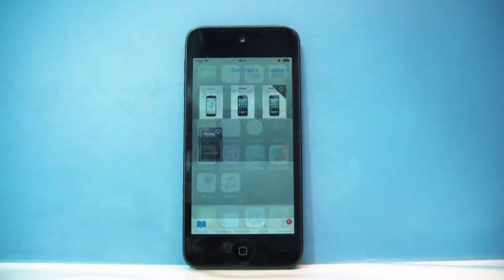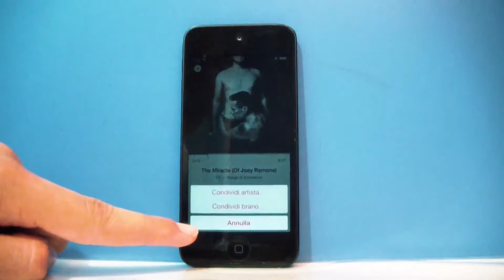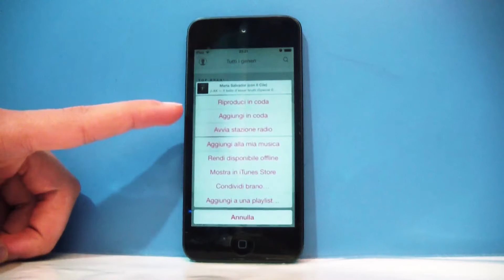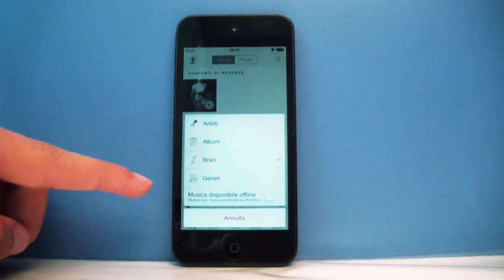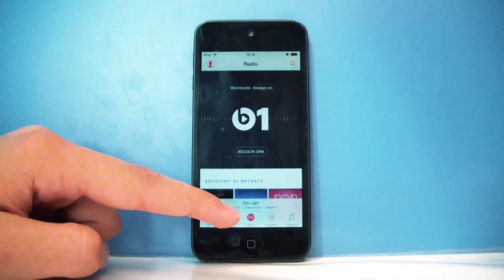Novità principali di iOS 8.4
Eccovi le principali novità di iOS 8.4 con Apple Music